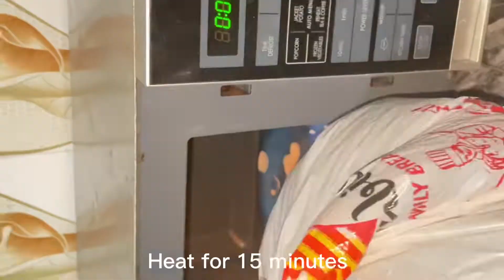HOW TO REVAMP YOUR PIXIE CURLY HAIR AT HOME wetlook luscious#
This video will take you on step by step on how to revive your curly hair using TRESEMME PRODUCT to achieve a luscious look

I don’t own any music or sound in this video